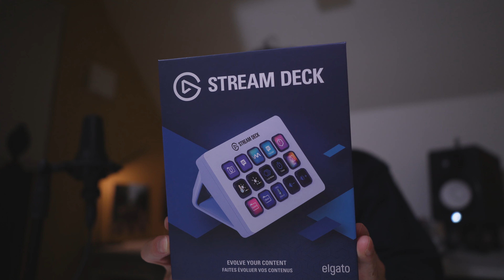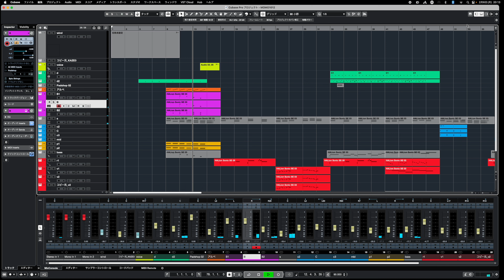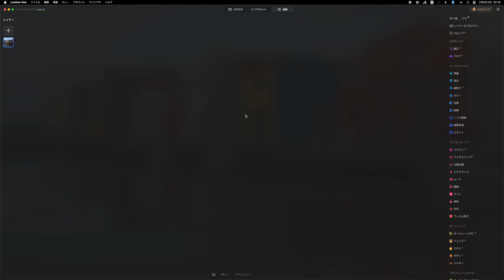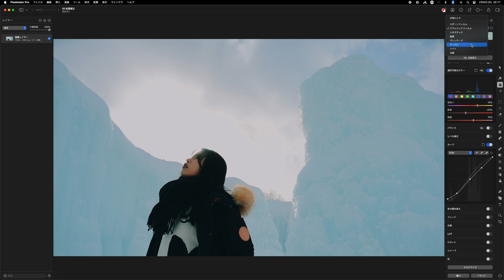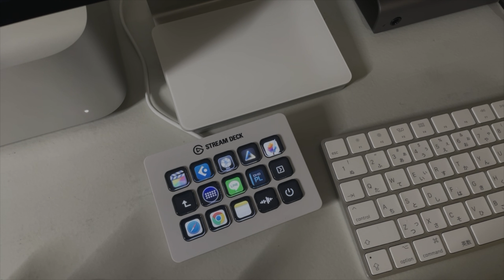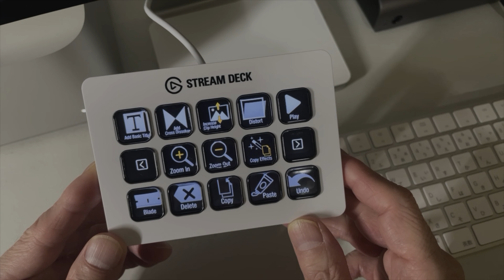STREAM DECKで快適に お気に入りアプリも紹介